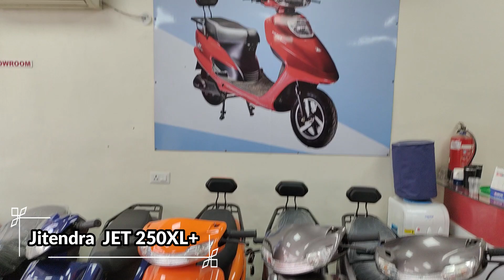Jangra Motors Showroom Visit | Jitendra EV Tech | Best Electric Scooter in India | Rahul Mehta Vlogs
Jangra Motors Showroom Visit | Electric Scooter Sirf ₹51,000 Mein | Jitendra EV Tech | Best Electric Scooters in India

Jangra Motors provide E-Scooters to every School/College Student.

No license, No registration, & No pollution is Required.

Book your Jangra Motors E-Scooty today and avail exciting offers.

Address📍: Wz180A, Near Corporation Bank, Palam Village
Delhi, India. (Near Palam Metro)

𝐑𝐚𝐡𝐮𝐥 𝐌𝐞𝐡𝐭𝐚 🐼
A Software Engineer👨🏻‍🎓 who can dance.🕺
Vlogger / Entrepreneur / Digital Marketing Expert👨🏻‍💻
I Help Brands To Build Business📈